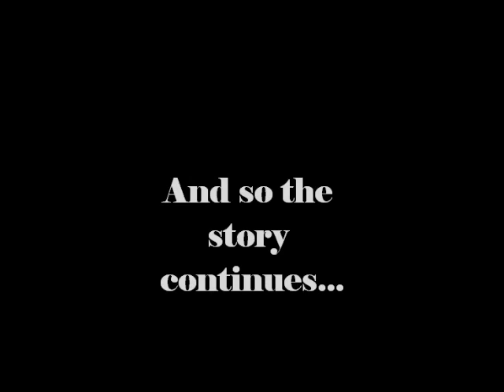The Cob of Irlam